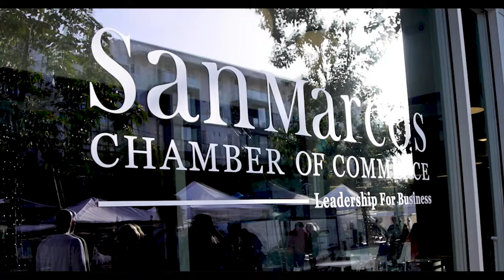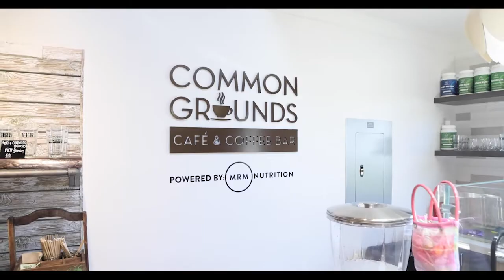San Marcos Chamber Video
Hear how Chamber members benefit from membership.